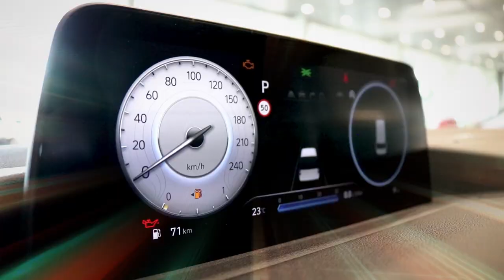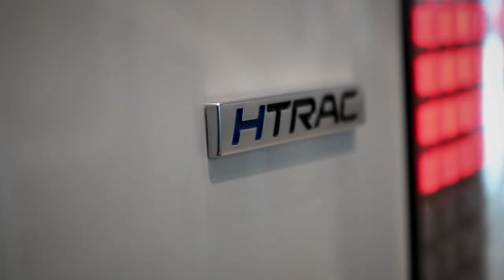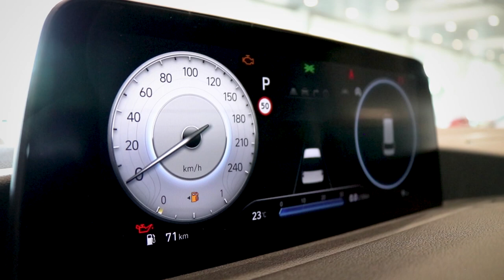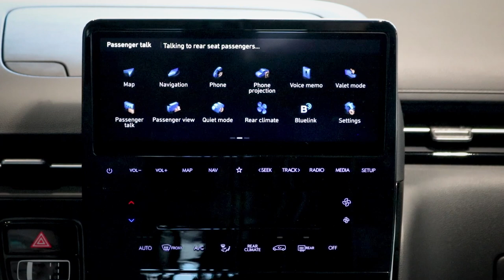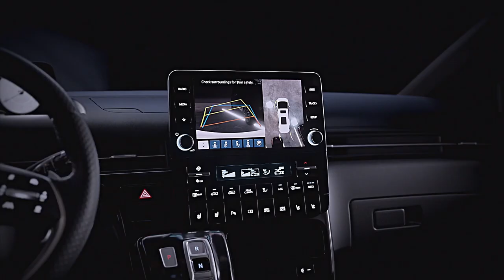Футуристичният Hyundai Staria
Представяме ви изцяло новия Hyundai Staria - автомобил, сякаш дошъл от бъдещето! Футуристичен дизайн, изключителен комфорт и гъвкавост, най-високите нива на безопасност и свързаност.